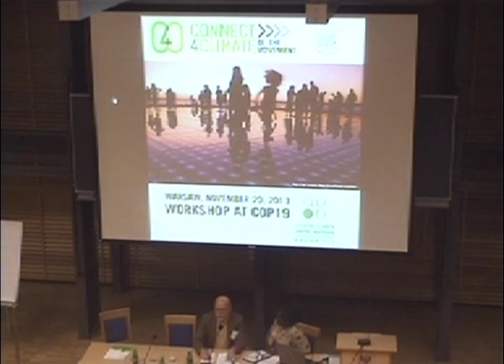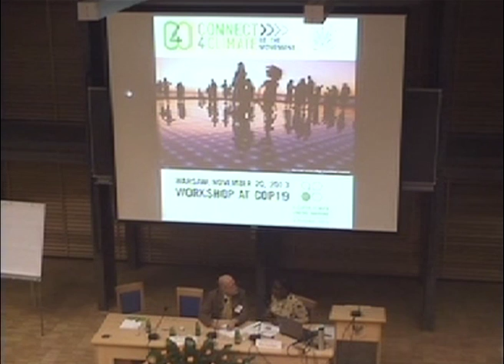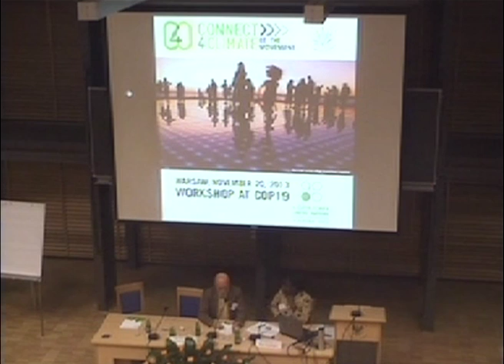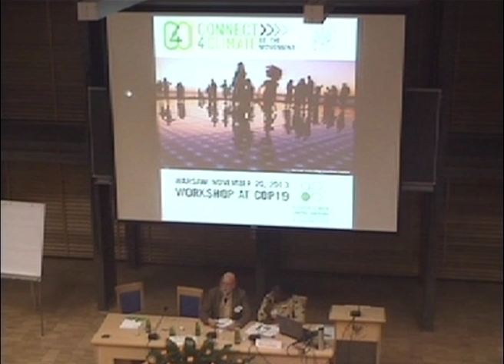Prof. Zbigniew Kundzewicz interview - Be The Movement Workshop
Eliza Anyangwe from the Global Development Professionals Network of The Guardian interviews Prof. Zbigniew Kundzewicz at the Connect4Climate Be The Movement Workshop, November 20, 2013.

Prof. Zbigniew Kundzewicz is Head of the Laboratory of Climate and Water Resources in the Institute for Agricultural and Forest Environment, Polish Academy of Sciences, Poznań (RCAFE PAS), and a Senior Scientist in the Potsdam Institute for Climate Impact Research (PIK) in Germany.

He was lead author of Chapter 13 (Europe) in the Intergovernmental Panel on Climate Change (IPCC)'s WG2 TAR (Climate Change - Impacts, Adaptation, and Vulnerabilities) and of Chapter 3 (Freshwater resources and their management) in IPCC's WG2 AR4. He also was lead author of IPCC's Technical Paper on Climate Change and Water and of Chapter 4 of the IPCC Special Report on Extremes. He was part of the inner circle of the IPCC, which was awarded the 2007 Nobel Peace Prize. He is also a member of the Advisory Board on the Environment (including Climate Change) of the European Union's Seventh Framework Program. Prof. Kundzewicz holds the position of Editor-in-Chief of the scientific bi-monthly "Hydrological Sciences Journal" (Wallingford, Oxfordshire, UK) and is a member of editorial boards of several scientific journals. He has authored 387 publications.